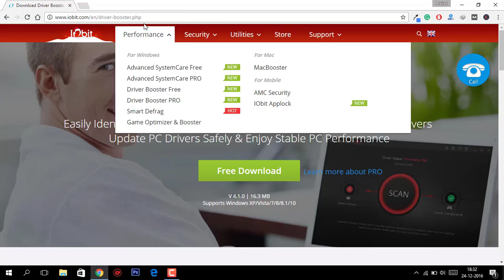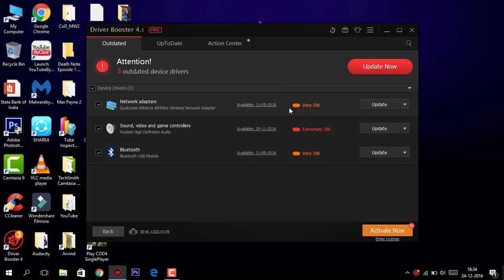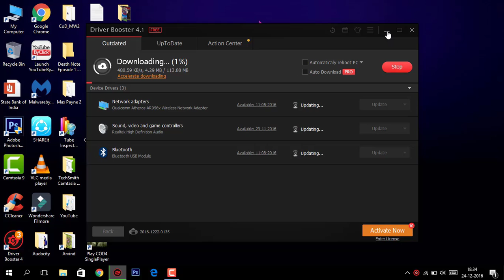How To Update Drivers For Free in Windows 10 : Best Free Driver Updater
Update Drivers For Free! How to update your drivers for free in windows 10

In this video I'll show you how to easy update your windows 10 drivers easily and for free with the driver booster program.

Updating drivers can sometimes cause programs such a browsers to not work. If this does occur then you can use the restore point that driver booster creates to get you computer back to how it was before the drivers were installed.

Updating your drivers can give you better performance and improve the overall running of your computer. Updated drivers can also better protect you from having your personal information stolen.

Driver Booster is a best free driver updater program for Windows that can automatically check for outdated drivers for your hardware on a routine basis, and even download and update all the drivers with one click!

Every driver package is downloaded directly through the program and batch downloading makes it easy to download multiple device driver updates with one click.

FEATURES OF DRIVER BOOSTER :

- Works with Windows 10, Windows 8, Window 7, Windows Vista, and Windows XP

-Hundreds of thousands of device drivers are supported through Driver Booster

-Definitions for those devices update automatically and frequently, meaning there's no need to manually update the program every time a new driver is added to the database

-A driver's version number, size, and release date are clearly displayed next to each driver that needs updated, helping to identify the size and age of a new driver before it gets updated

-The list of outdated drivers can be exported to a TXT file, which includes the device name, class, vendor, current and available version, hardware ID, and compatible ID

-Enabling Silent Installation will hide installation windows and other popups to make installation as easy and quick as possible

-The list of drivers found in Driver Booster are labeled according to the severity of the update, with Extremely Old and Very Old as two examples

-Drivers that are already up to date are also shown, but in a separate section from the outdated ones

-You can search through all the drivers that Driver Booster finds

-The number of days since you last scanned with Driver Booster is shown on the main screen

-Driver Booster also scans for outdated game components, like Adobe Flash Player and Microsoft DirectX Runtime
Toolkit is a section of Driver Booster that includes some tools for fixing sound errors, fixing network failures, cleaning unplugged devices, and fixing bad resolution by cleaning up driver data